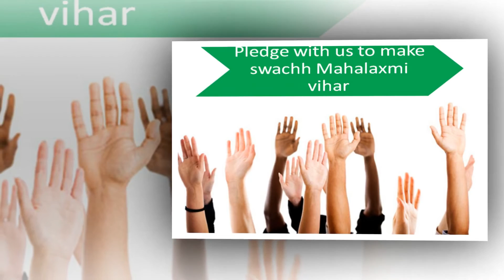Swachh Mahalaxmi Vihar, Vishrantwadi, Pune - Lets come Together